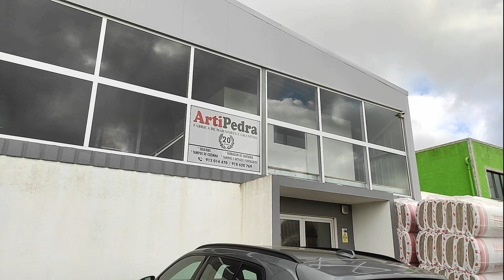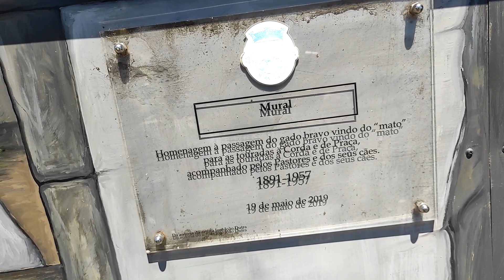António Nunes no seu terreno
Terceira -Ilha - amigos